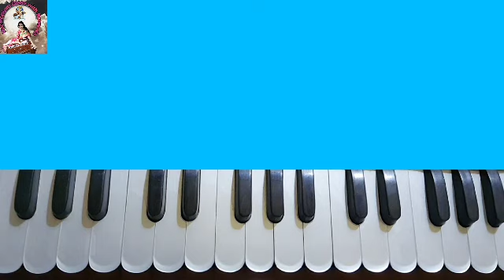Ram Navami Special Song | রাম নবমী স্পেশাল | Harmonium tutorial | Harmonium notes | Easy bhaktigeeti